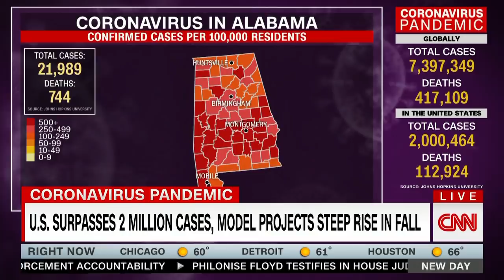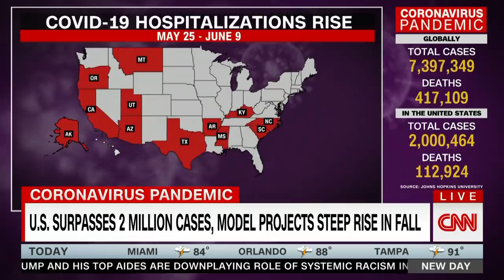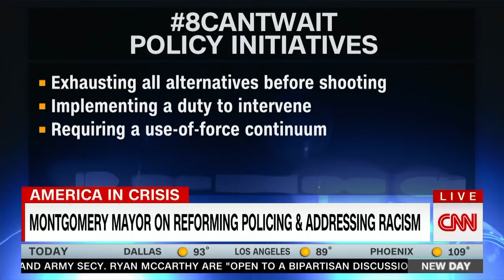Pence deletes tweet showing Trump campaign staff not wearing face masks or social distancing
Vice President Mike Pence on Wednesday evening tweeted, and then deleted, a photo showing a large group of President Donald Trump's reelection campaign staff not wearing face masks or social distancing, two recommendations of the coronavirus task force that Pence leads.